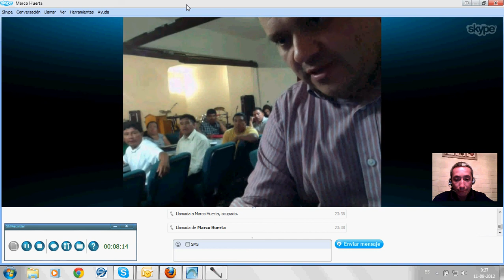Apocalipsis SSA-skype2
Segunda parte de la sesión en vivo, vía skype, del tema "Apocalipsis. Una mirada desde la historia", de Sergio Salamó Asenjo. Tema trabajado para el Seminario "Relectura de Apocalipsis", del Pastor Marco Huerta. Oakland, California (EEUU). Lunes 10 de septiembre de 2012.